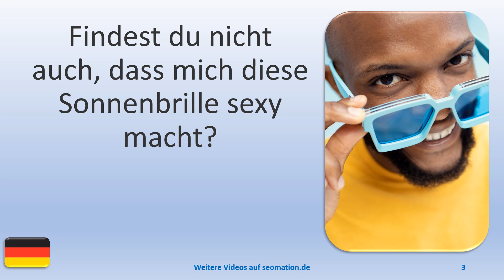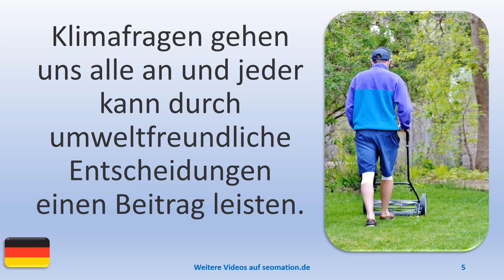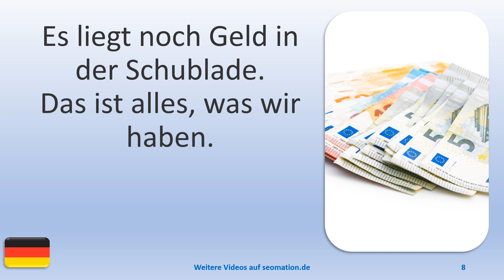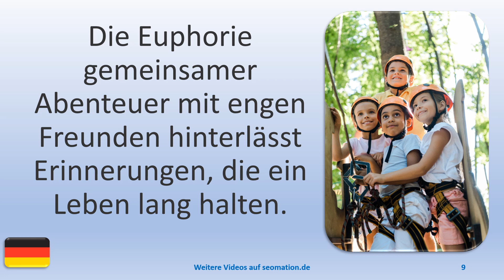▶️12199▶️Ich lerne Deutsch mit Texten und Bildern in unterschiedlichen Situationen. Lies Info unten!